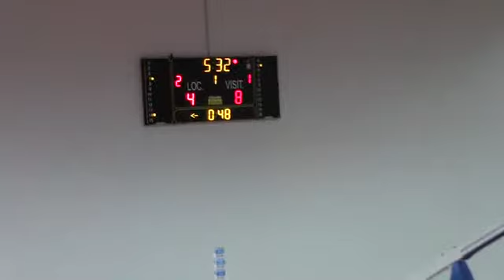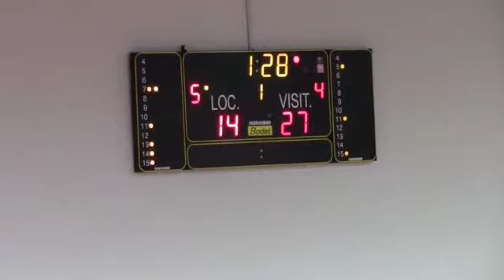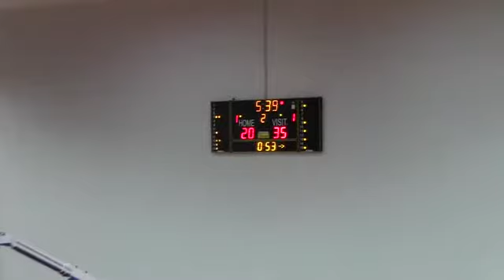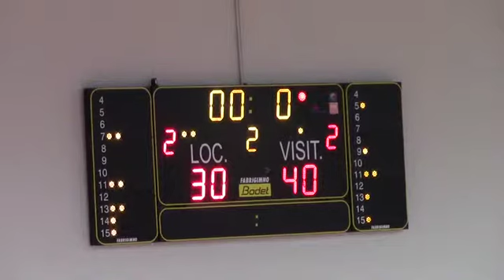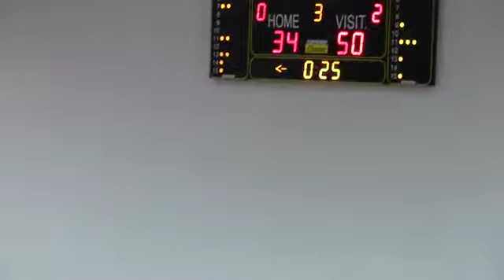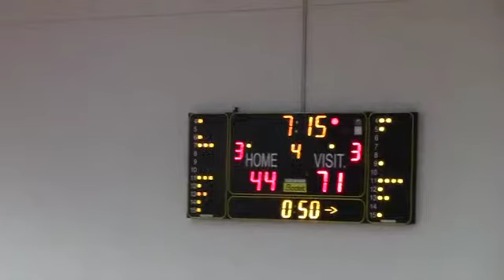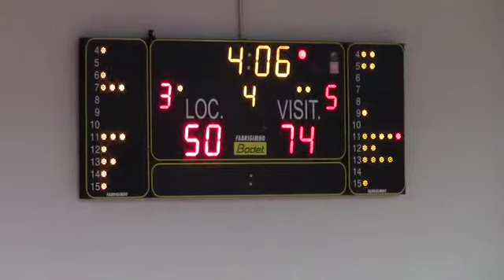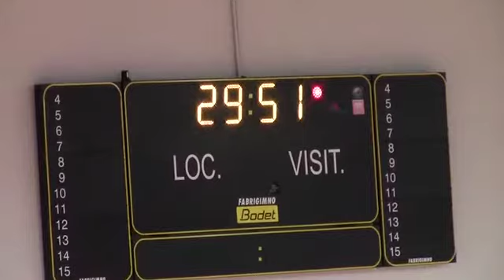DK vs. Tyskland (U18 damer)